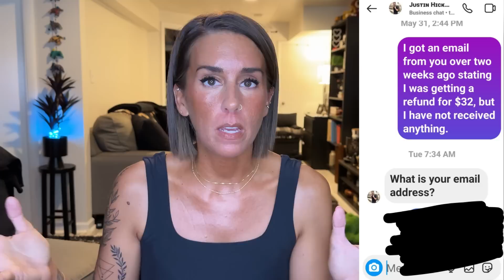LOVE MEG SCAMMING PAYING SUBSCRIBERS DESPITE QUITTING SOCIAL MEDIA!?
Love Meg left the internet in May, some customers are saying they’re still owed refunds for paying for her paywall site… let’s talk.